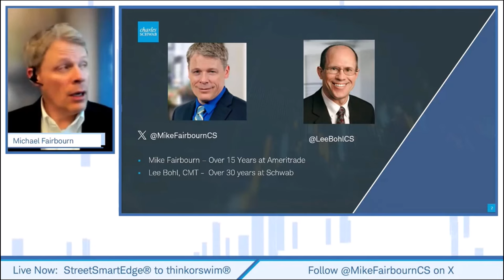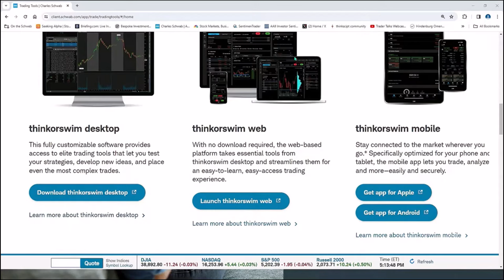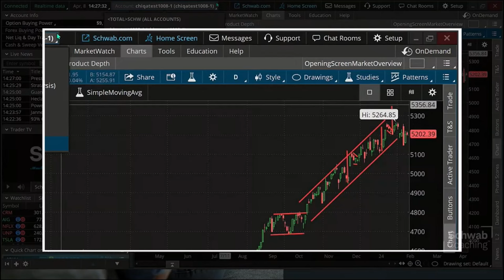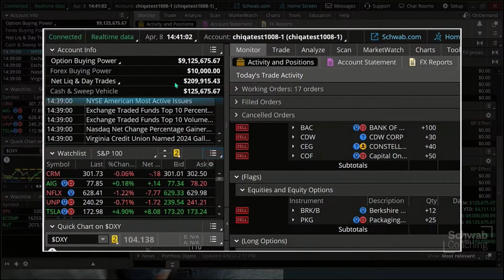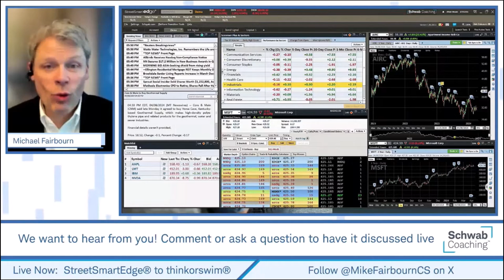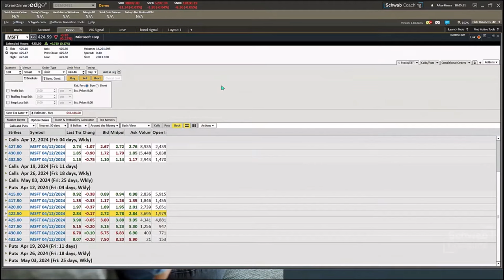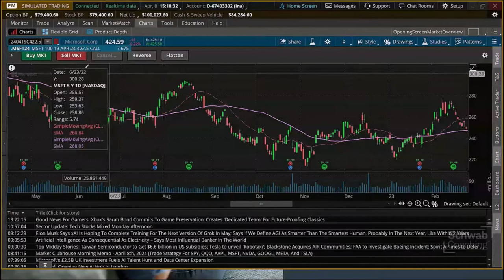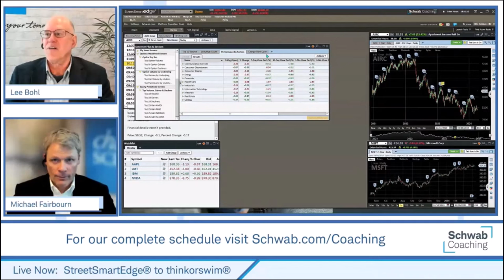StreetSmartEdge® Transition to thinkorswim® Virtual Workshop | Desktop Part 1 | 4-8-24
StreetSmartEdge® Transition to thinkorswim® Virtual Workshop | 4-8-24

While the focus of this session will be the thinkorswim® desktop, did you know that there is a web version and a mobile version of the award-winning thinkorswim® trading platform?  There will be a brief discussion of the differences between the different platforms and where and when it may make the most sense to use each.  We will show you how to download and log-in to the desktop platform then illustrate the basic navigation features you need to know, and show you how to customize the thinkorswim® desktop to best suit your preferences.   During this first session, you’ll get a brief glimpse into the functionality of each page, getting you ready for Session 2. (0424-WC0A)